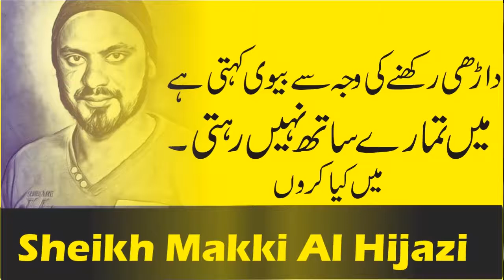Darhi Rakhnay ki vja see Biwi Stah Nahi Rahna chati